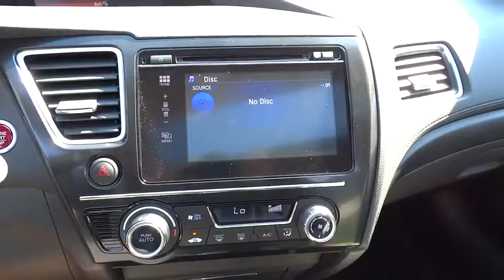2015 Honda Civic San Antonio, Austin, Houston, Boerne, Dallas, TX H150527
2015 Honda Civic

Gunn Honda
14610 IH-10 W